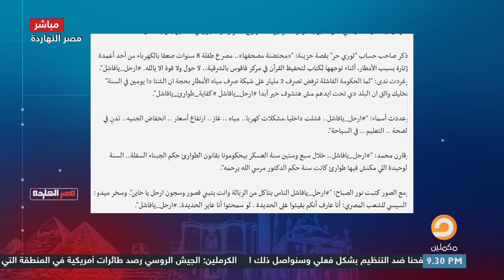مصر مش محتاجة بلاعات ولا مؤتمرات أو عاصمة جديدة محمد ناصر مصر عاوزه الفاشل يرحل